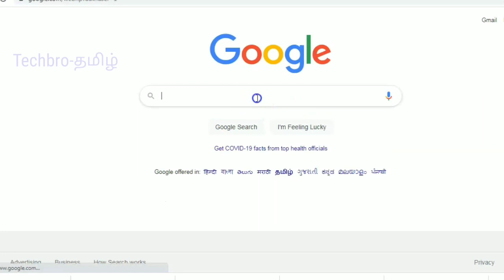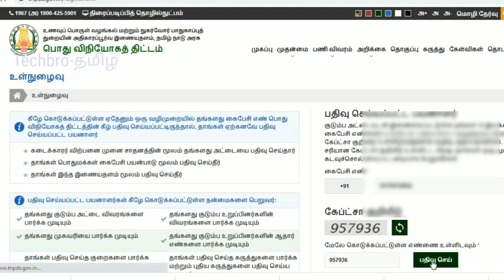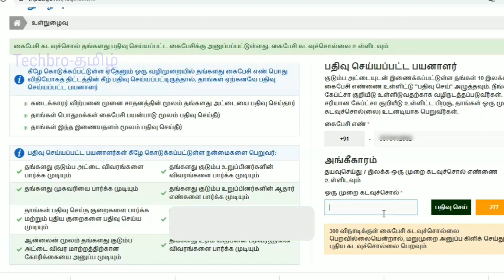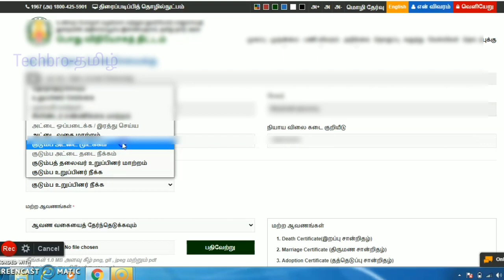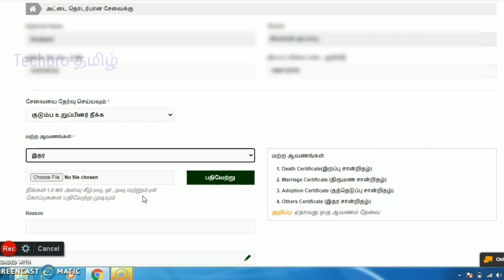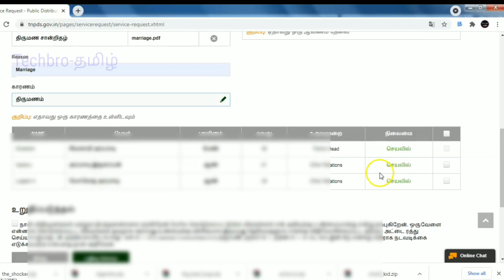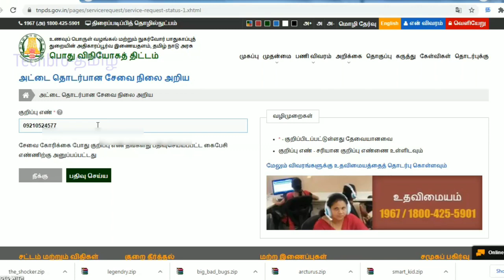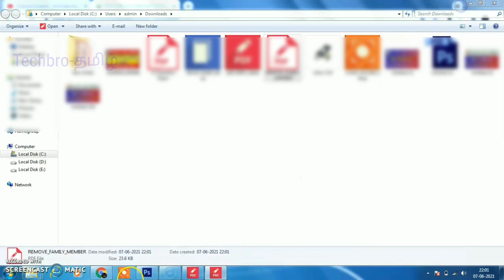ரேஷன் கார்டில் இருந்து குடும்ப உறுப்பினரை நீக்குவது எப்படி.? How to remove ration card member?